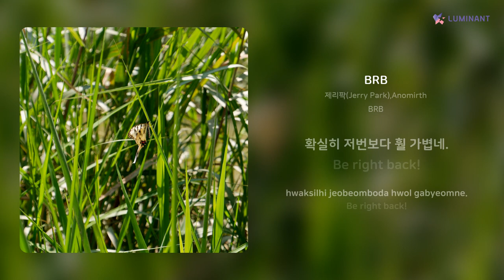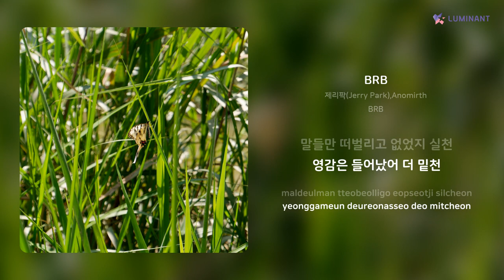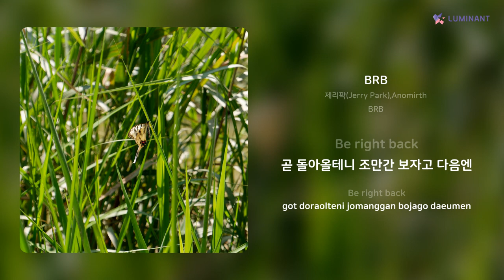제리팍(Jerry Park) - BRB | 가사 (Lyrics)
Artist: 제리팍(Jerry Park)
Track: BRB
Album: BRB
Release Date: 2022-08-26